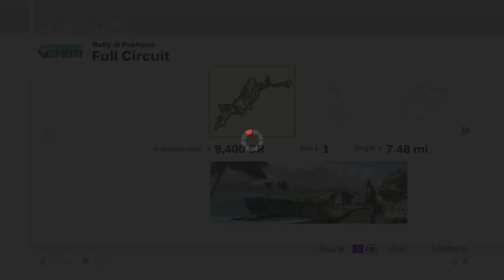Forza Motorsport 3 Playthrough - Class S Super Lap Days - Episode 159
Chapters:
00:00 - Intro
00:58 - Class S Super Lap Days - Rally di Positano
07:39 - Class S Super Lap Days - Fujimi Kaido
16:48 - Class S Super Lap Days - Nurburgring